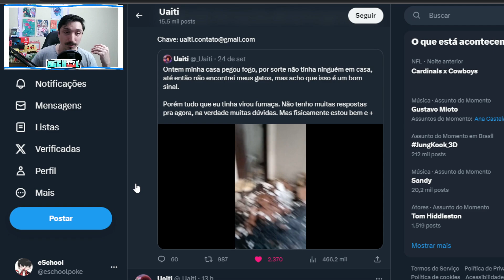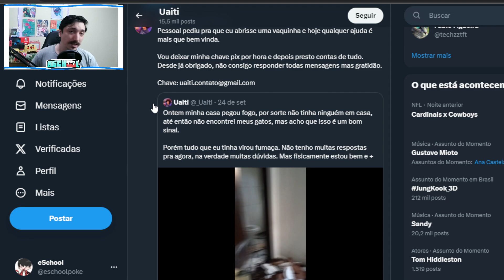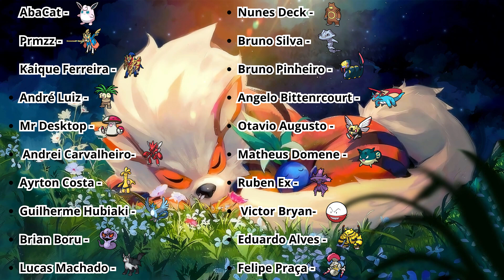Análise da final do Regional do Brasil (O campeão ficou invicto!) | Competitivo VGC Regulation D.